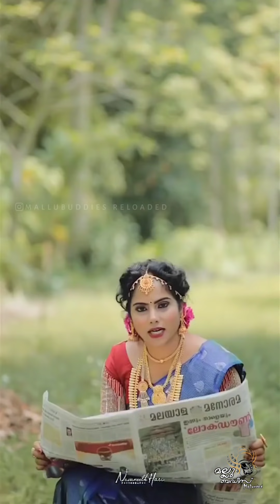ക്യാമറാമാൻ പറ്റിച്ച പണികൾ 😜New wedding day funny videos 😍New Wedding photography